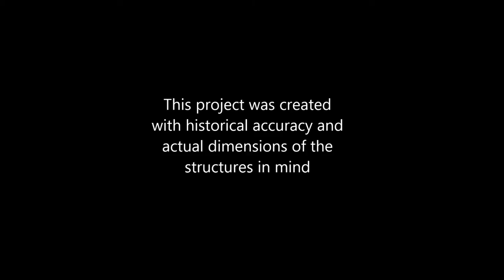Führerbunker and Vorbunker virtual tour